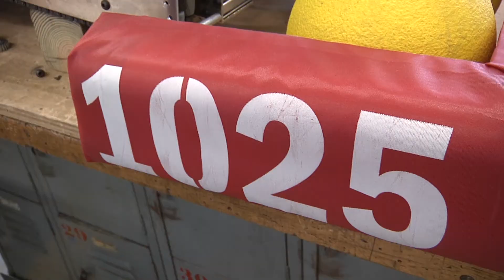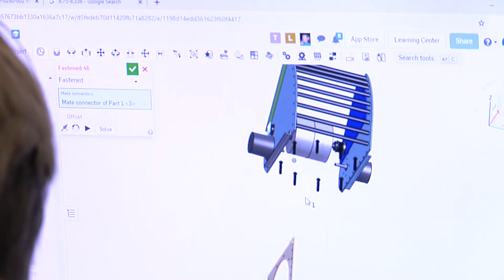FRC Team 1025 Impi Warriors | STATE CHAMPS! RoboZone